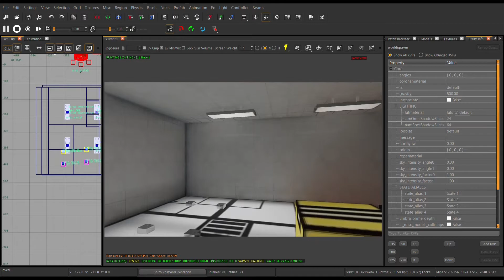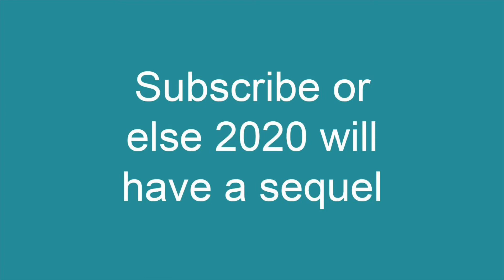Random Mapmaking Moments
I spent a long time editing it, and no one (besides myself) watched it. It is big funny: